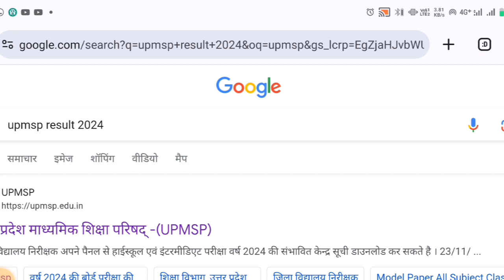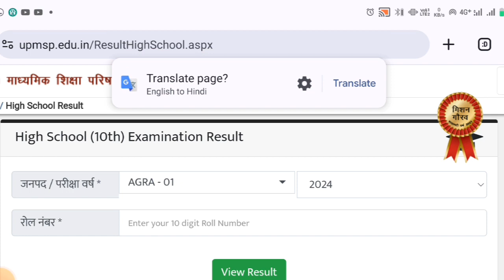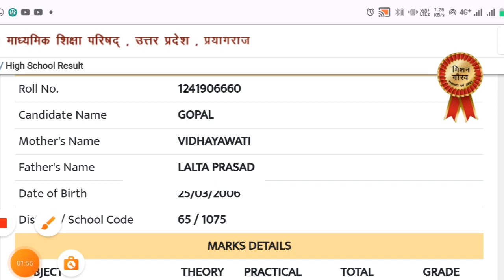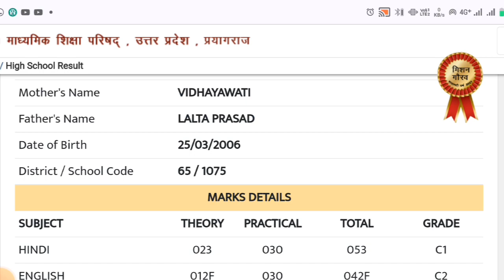result kaise dekhen UP board result 2024 result kaise dekhen 10th class ka Up result 12th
UP result 2024 kaise dekhen
UP result 2024
UP result 10th class ka kaise dekhen
UP result 12th ka kaise dekhen
12th ka result kaise dekhen
result
UP board result 10th class ka kaise dekhen
UP board result 12th class ka kaise dekhen
UP board result kab aaega
result a Gaya hai kaise check Karen
apna result kaise check Karen
UP board UP board result kaise
High school inter ka result kaise check
intermediate ka result kaise
High school result 2024
UP board result high school kaise dekhen
high school ka result kaise dekhen
intermediate ka result kaise dekhen
UP result kab jari hoga
result kaise check Karen
UP board result
UP board result kaise check